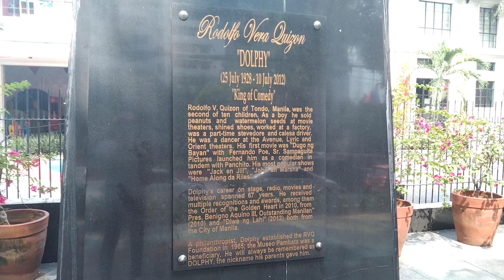Independence Day /Dolomite Beach Inauguration | Marycel the Explorer